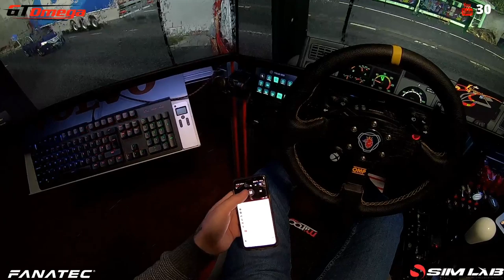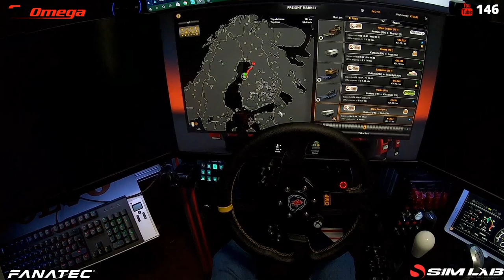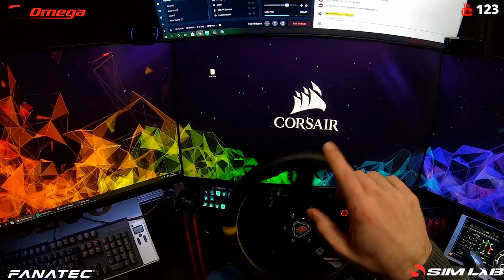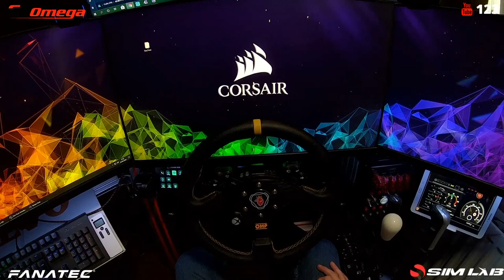euro truck simulator 2/ career day 16/ steering wheel+shifter/day in a scania 164